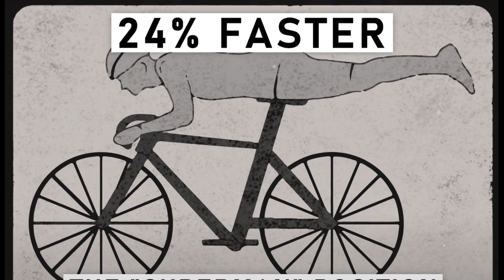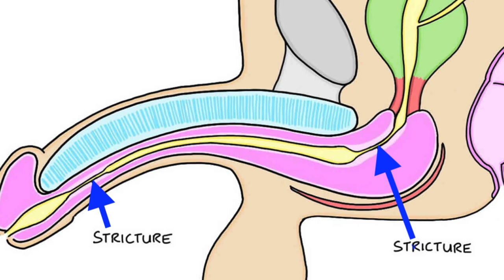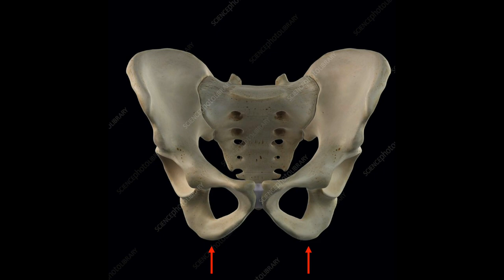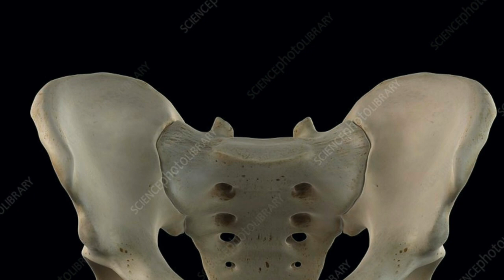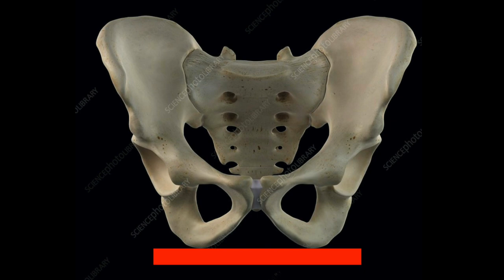The Most Comfortable Bicycle Saddles Money can Buy (8.2021)